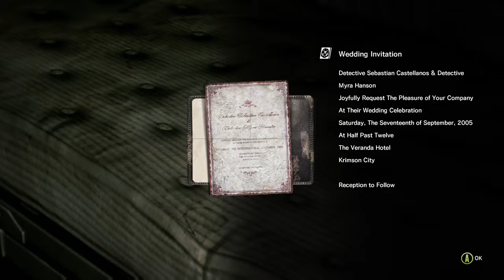Hatethrough: The Evil Within Pt. 4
Welcome to Hatethrough! A new series where I play games I hate and complain constantly! This is The Evil Within. With a nonsense story and terrible gameplay this was a game that everyone played and was looked at as good but I couldn't stand it. Now it's time to play the whole thing through!